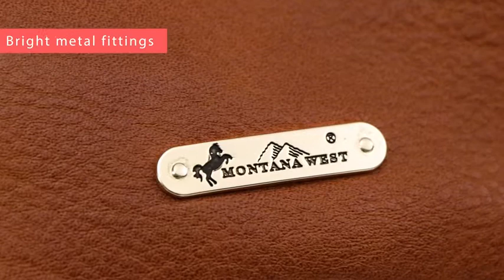Montana West Genuine Leather Concealed Carry Purses And Handbags For Women Handgun Crossbody Bag